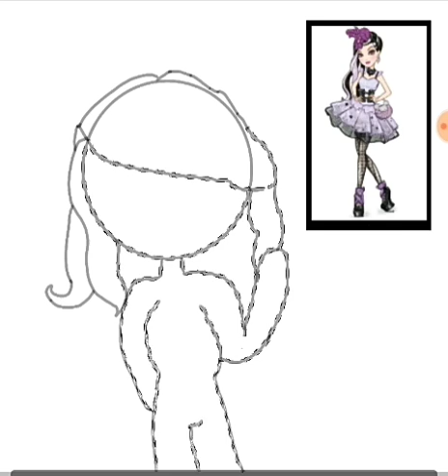Ducehess Swan speedpaint